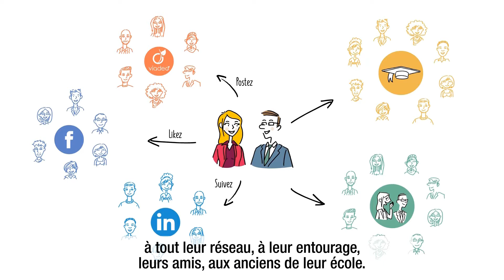Une vidéo dessinée pour présenter le recrutement Carcentre - Vidéostorytelling by Néologis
Cette vidéo dessinée présente le site recrutement du Crédit Agricole Centre-Val de Loire.

Comment mobiliser les acteurs du recrutement au sein d'un groupe bancaire ?
Et comment expliquer le fonctionnement du service RH ?
La vidéo dessinée est un outil original et efficace pour présenter le fonctionnement du service recrutement au @creditagricoledesregionsce5685
Le dessin, associé à un bon storytelling sont les premiers ingrédients d'une vidéo dessinée réussie.

Stéphanie est Directrice d’agence au Crédit Agricole depuis 5 ans. Avec son équipe, elle a déjà relevé et partagé de nombreux défis.

Julien est Conseiller au Crédit Agricole. Ce qui lui plait, c’est de se sentir utile pour ses clients.

Relever des défis, être utile aux autres et promouvoir les parcours professionnels, c’est justement ce qui anime tous les ambassadeurs recrutement de l’entreprise.

En suivant et partageant les infos recrutement de leur Caisse régionale, Stéphanie et Julien relayent des opportunités de carrière diversifiées :
- à tout leur réseau,
- à leur entourage, leurs amis …
- aux anciens de leur école.

Comme les 5 500 collaborateurs des 4 Caisses régionales, en étant acteurs du recrutement, Stéphanie et Julien participent à la réussite de leur entreprise, leader sur son territoire et au service de ses clients.

Le recrutement au Crédit Agricole, c’est l’affaire de tous ! Moi aussi j’y participe.